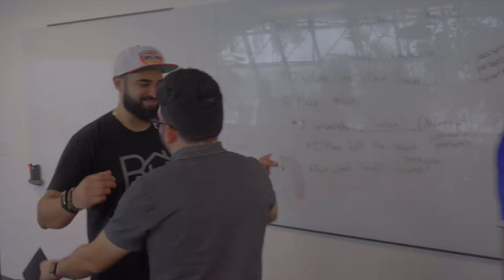Celebrating 2 Years with Jorge | You will be missed.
Celebrating 2 years of excellent work from our very own, Jorge Faz!

We will miss capturing and telling some pretty amazing custy stories with you. Good luck on your next chapter - may the force be with you. 💙